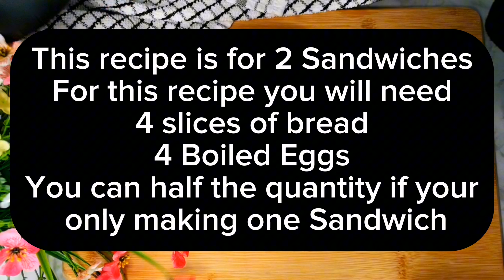How To Make A Bakery-Style Egg Sandwich At Home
Bakery Style Chicken Egg Sandwich Recipe | You Can Make It For Breakfast, Lunch, Dinner Or Snack

Bakery Style Egg Sandwich Recipe | Bakery Style Sandwich Recipe | Ramadan 2023

Bakery Style Egg Sandwich Recipe Winter Special | Kitchen With Amna

Exotic New Sandwiches! Perfect for Kids Lunchbox, Brunch, Lunch & Dinner Recipe in Urdu Hindi - RKK

Boiled Egg Sandwich Recipe | Easy Egg Sandwich | Egg Mayo Sandwich Recipe | Yummy

egg sandwich
egg sandwich recipe
egg sandwich indian style
egg sandwich recipe malayalam
egg sandwich breakfast
egg sandwich spread with
mayonnaise
egg sandwich mukbang
egg sandwich without
mayonnaise
egg sandwich recipe bangla
egg sandwich recipe in tamil
bakery style egg
sandwich recipe
bakery style egg sandwich
bakery style chicken egg
sandwich
sandwich recipe winter special

In this video you will find recipes for

sandwich
sandwich recipe
egg sandwich
easy sandwich recipe
time sandwich
sandwich toast
bread sandwich
subway sandwich
perfect sandwich
sub sandwich recipe
easy sandwich ideas
how to make a sandwich
jake's perfect sandwich
the sandwich
sub sandwich
pro sandwich
easy sandwich
club sandwich
mayo sandwich
sandwich film
make sandwich
deli sandwich
best sandwich
make a sandwich
scary sandwich
death sandwich
jay-z sandwich
viral sandwich
bakery style sandwich
bakery style chicken egg sandwich
bakery style egg sandwich recipe
chicken egg sandwich
sandwich recipe
egg sandwich recipe
egg sandwich
bakery style sandwich recipe
bekary style egg sandwich recipe
chicken sandwich recipe
bakery style egg sandwiches
chicken egg sandwich recipe
bakery style chicken sandwich
club sandwich recipe

BeatbyShahed
/ djshahmoneybeatz
f/beatbyshahed
/djshahmoneybeatz
O/imshahed